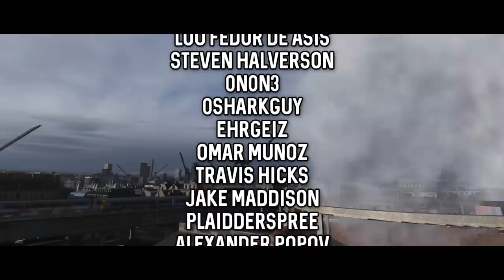Turret vs Cruise Missile - Call of Duty Modern Warfare Mythbusters Vol.10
Turret vs Cruise Missile - Call of Duty Modern Warfare Mythbusters Vol.10 | DefendTheHouse

Welcome back to Call of Duty Modern Warfare Mythbusters!  Post myth suggestions in the comment and we'll put them to the test in the next Call of Duty Modern Warfare Mythbusters video.